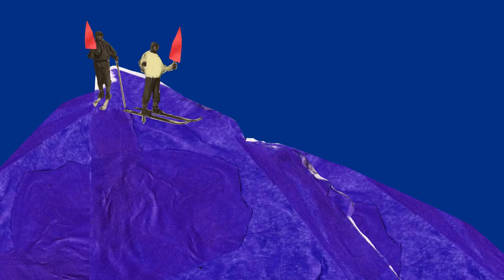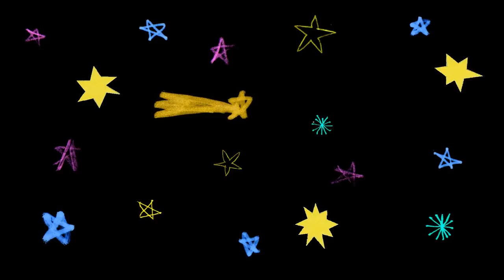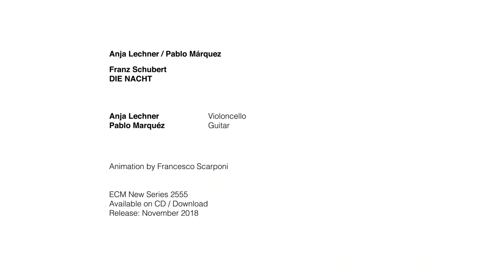Anja Lechner & Pablo Márquez - Franz Schubert 'Die Nacht' | ECM Records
Anja Lechner & Pablo Márquez play Franz Schubert's 'Die Nacht'

Anja Lechner: violoncello
Pablo Márquez: guitar

German cellist Anja Lechner and Argentinean guitarist Pablo Márquez met in 2003 and have since explored the most diverse repertoire and modes of expression in their concerts. For their first duo album, a conceptual context is provided by the strong tradition of songs with guitar accompaniment prevalent in 19th century Vienna, as Lechner and Márquez play some of Schubert’s most beloved songs (including Die Nacht, Nacht und Träume and Der Leiermann), elegantly framing the album’s centrepiece: Schubert’s expansive ‘Arpeggione’ sonata. Many of Schubert’s songs were published in alternative versions with guitar during the composer’s lifetime; in some cases, the guitar version appeared even before the one for piano. Interspersed on the recording, as an echo and commen-tary to Schubert’s spirit and language, are the graceful Trois Nocturnes originally written for cello and guitar by Friedrich Burgmüller (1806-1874).  Die Nacht is issued as Lechner and Márquez em-bark on a European tour with concerts in Germany, Austria, France, Hungary and Romania.

Video by Francesco Scarponi